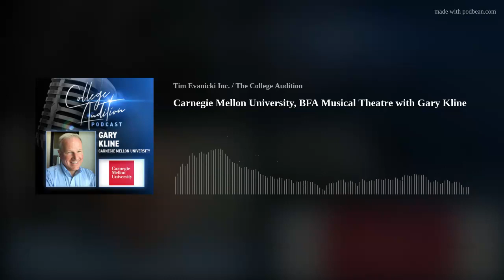Carnegie Mellon University, BFA Musical Theatre with Gary Kline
This week on the TCA podcast, Tim is joined by professor of Voice and Music Theatre Gary Kline. Kline discusses Carnegie Mellon University's Musical Theatre and Acting program, details about campus life, famous alumni, and the discipline it takes to audition and attend the school.